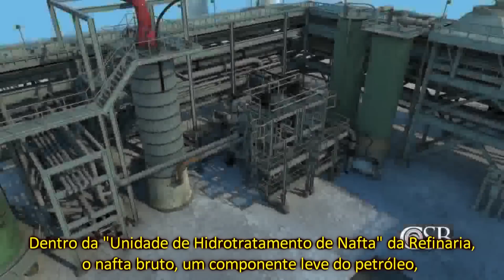Explosão na Refinaria Tesoro Anacortes em 2010 (EUA).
O acidente ocorreu em 02 de abril de 2010 na Refinaria de Tesoro Anacortes, no Estado de Washington (EUA), quando uma ruptura rasgou subitamente o casco o trocador de calor E- 6600E da Unidade de Reforma Catalítica/Hidrotratamento de Nafta (NHT). Ver detalhes no blog